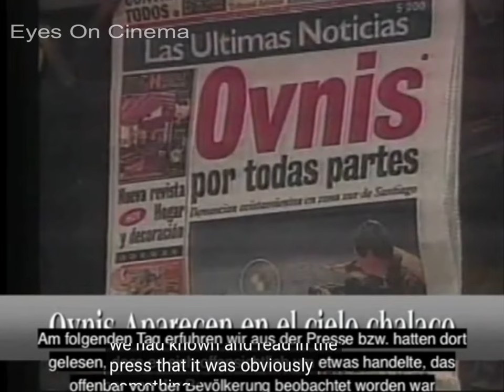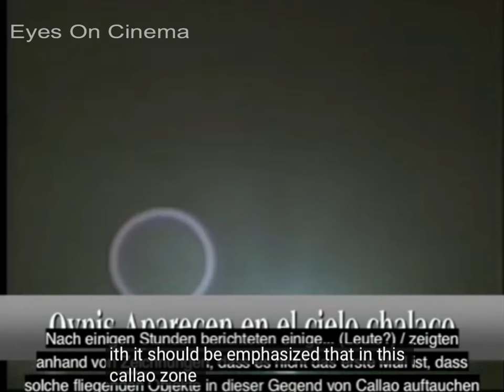Multiple UFO witness testimonies from South American pilots, 1995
Thanks, EOC